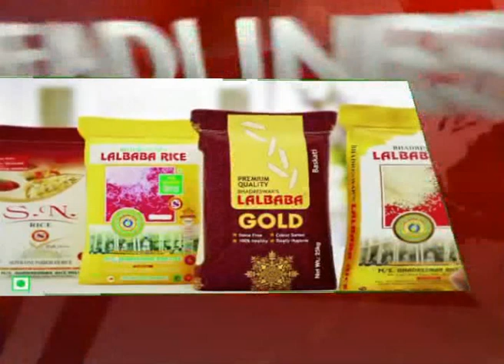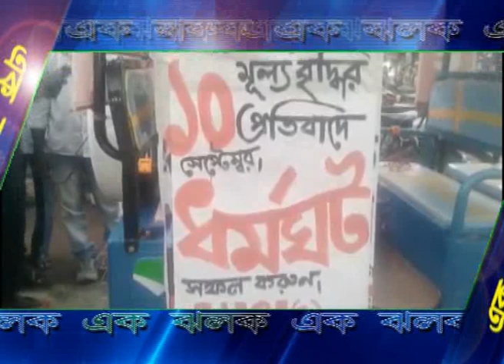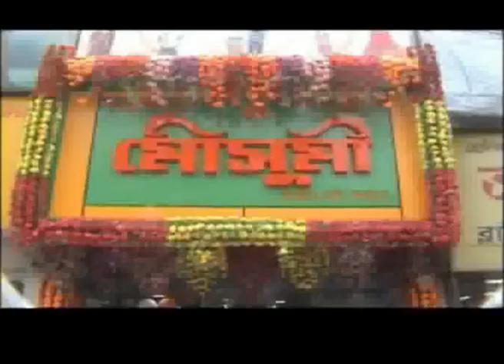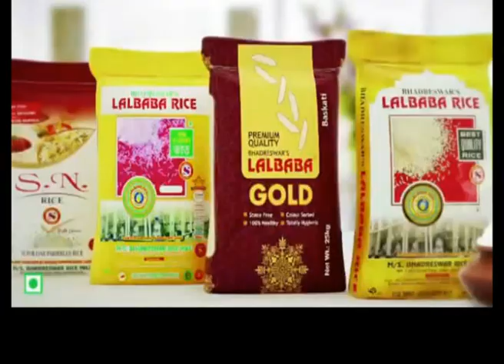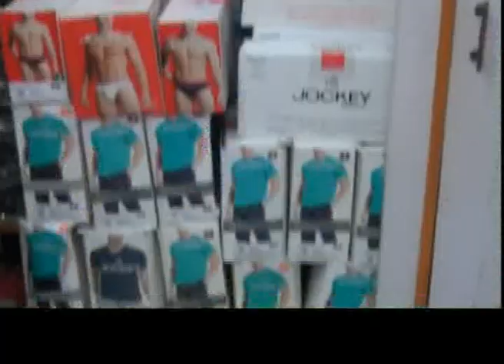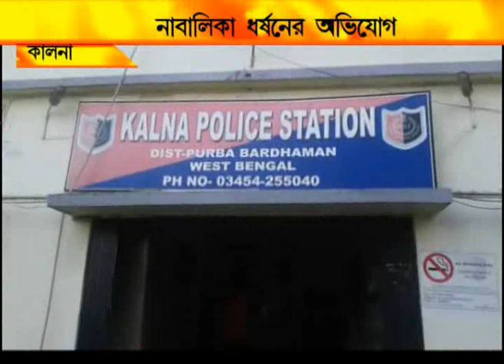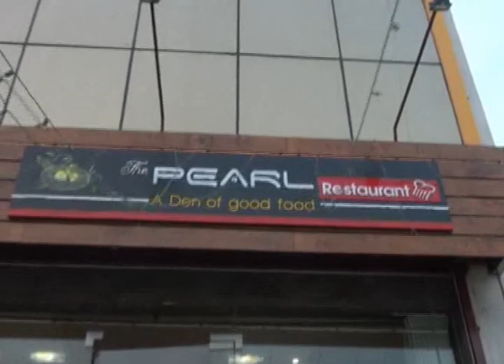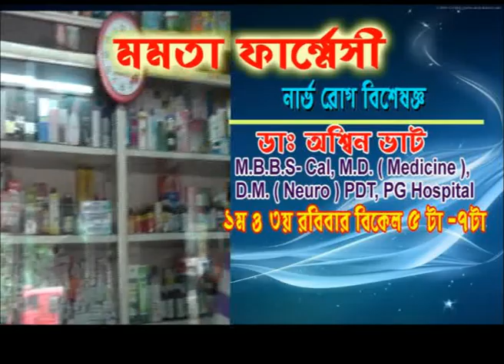NEWS 9.9.18 2ND